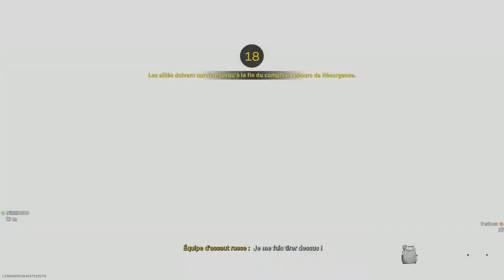Top1 Grandee Dawoud